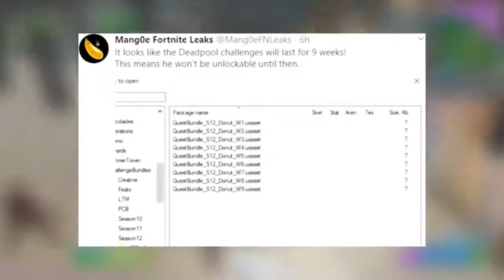Fortnite | Gameplay | FORTNITE ITENS GRÁTIS DO EVENTO DEADPOOL! (DESAFIO SEMANA 8)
Neste vídeo eu vou mostrar o Estilo grátis da skin do Deadpool sem a mascara, e como completar os desafios da semana 8 do deadpool, Um novo estilo Grátis da skin do Cavaleiro Negro de ouro no Fortnite.